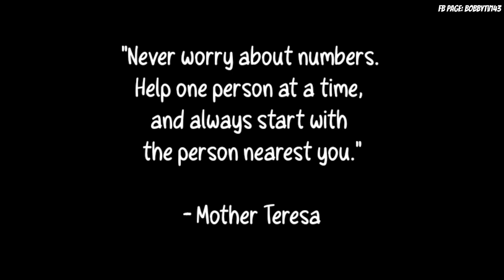LEO ANG TAONG GRASA NAG LAKAD MULA DAET TO NAGA !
! ! ! GCASH ! ! !

! ! ! GCASH ! ! !